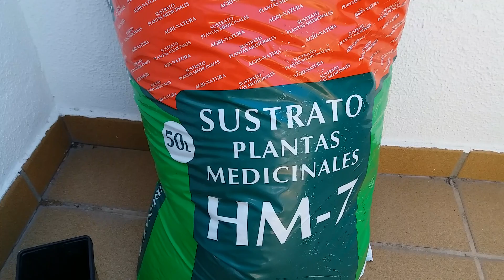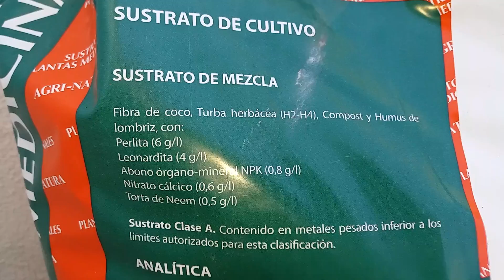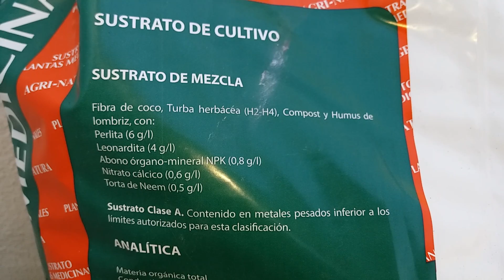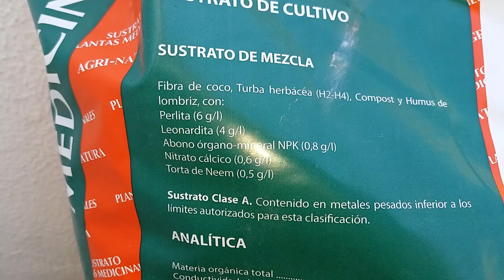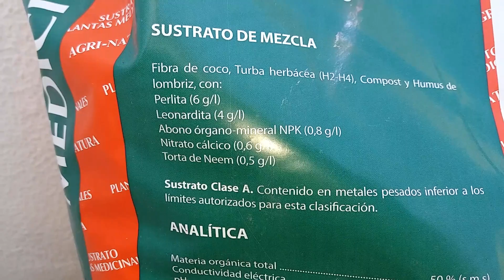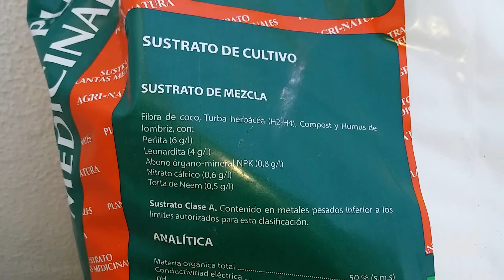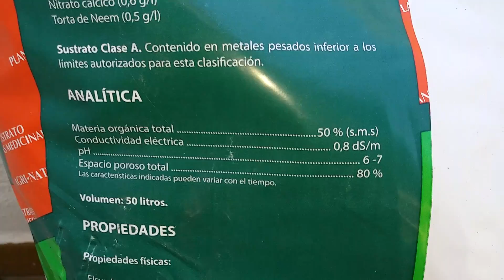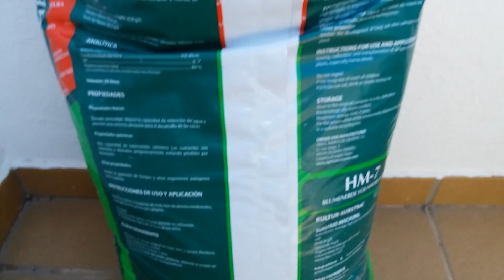💣💥 Como elegir un buen sustrato para nuestras plantas.....economico y de calidad 💥💣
Os dejo un tip de opciones a la hora de elegir un sustrato de calidad.
En especial para los que no teneis una tienda growshop cerca.
P.D en proximos videos habran sorpresas. no te lo pierdas
 Ouuuh Yeahhh 👍